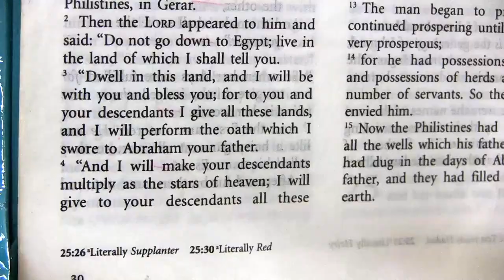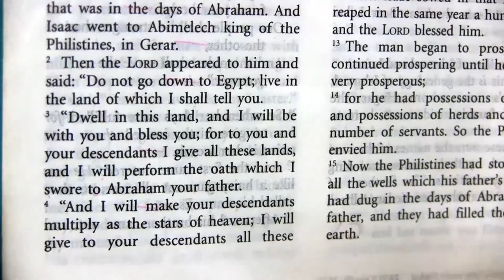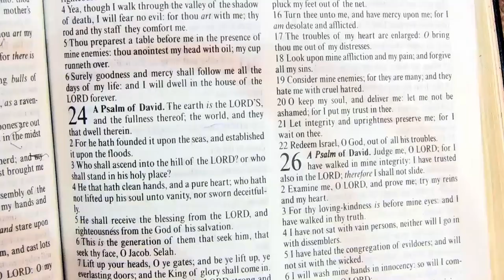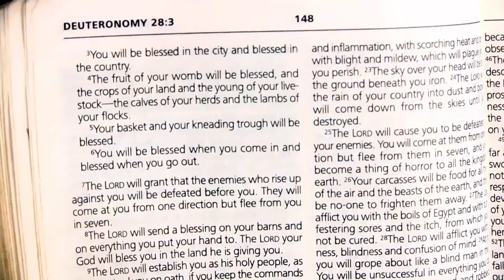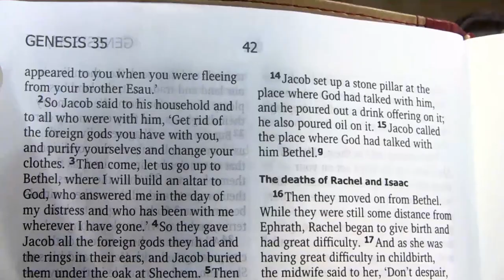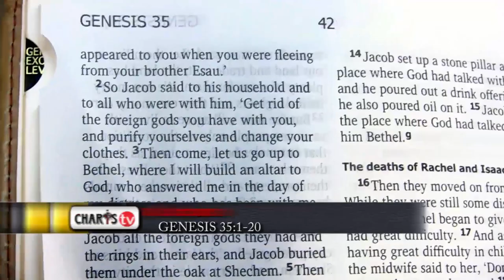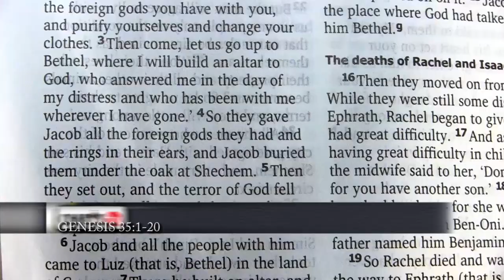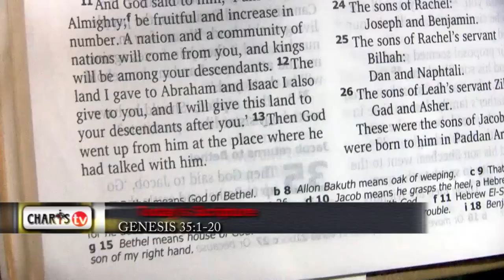GOD WANTS TO BLESS US ll Apostle J.B & Prophetess T.E Makananisa